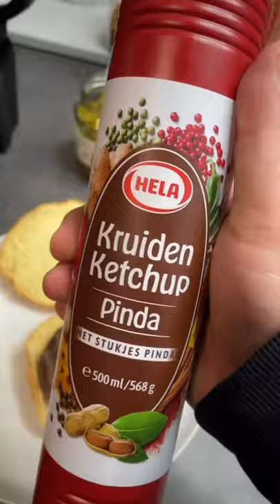So machst du den perfekten Burger 😱😍🍔 l Mr.Cheatday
Folgt mir gerne auf Insta: Mr.Cheatday_

Wir sehen uns in meiner Story 👊